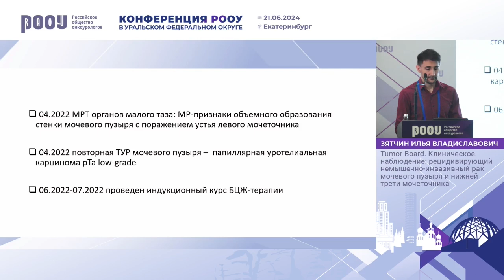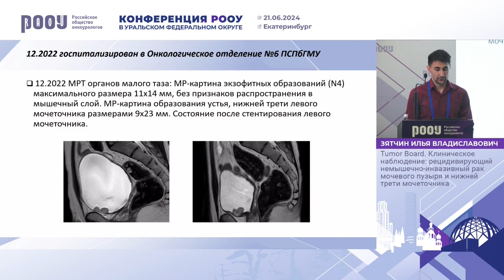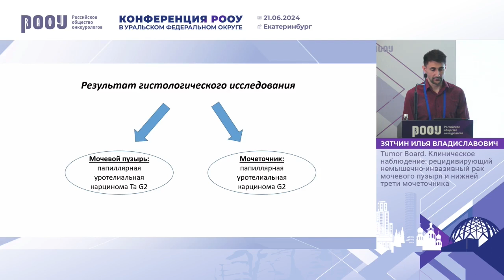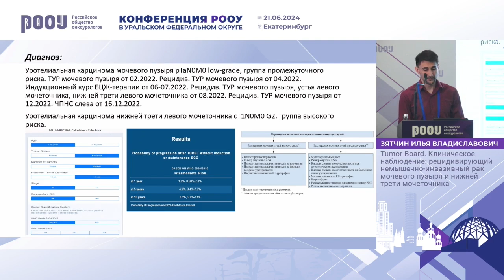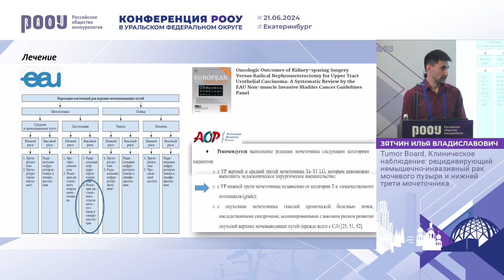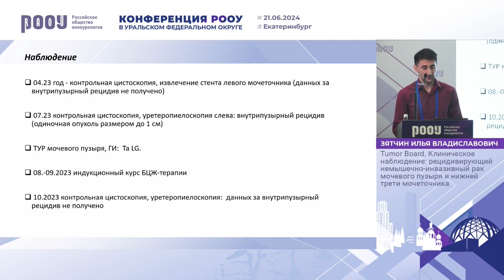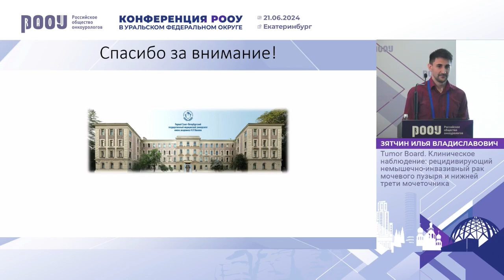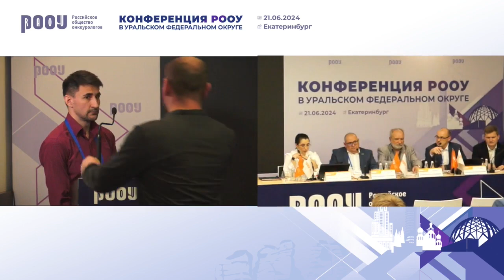Tumor Board. Рецидивирующий немышечно-инвазивный РМП и нижней трети мочеточника. Зятчин И. В.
21 июня 2024 г. в г. Екатеринбург в рамках Конференции РООУ в Уральском федеральном округе, Зятчин И. В. представил доклад на тему: "Tumor Board. Клиническое наблюдение: рецидивирующий немышечно-инвазивный рак мочевого пузыря и нижней трети мочеточника".

✅ Эксперт:

👨‍⚕️ Зятчин Илья Владиславович, уролог, ФГБОУ ВО «Первый Санкт-Петербургский государственный медицинский университет им. акад. И.П. Павлова» Минздрава РФ, г. Санкт-Петербург